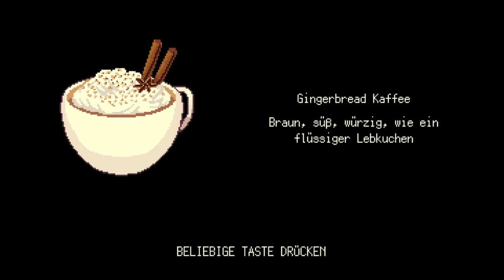COFFEE TALK #14 ☕ Werwolf-Panik im Café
Coffee Talk Part 14 Werwolf-Panik im Café

Das Cafe Zum Schwebenden Kobold hat geöffnet! Barista Zwergi bedient euch heute. Kommt herein, gebt eure Bestellung auf.
In Coffee Talk bereitest du deinen Gästen Kaffee zu und lauschst den Geschichten einer modernen, aber dennoch mit einem Hauch Fantasy gespickten Gesellschaft. In deiner Nachtschicht im Cafe lernst du einige neue, interessante Persönlichkeiten kennen und zeigst ein offenes Ohr, um Probleme der Leute vielleicht bei ein oder zwei heißen Getränken zu lösen. Lass dir die Geschichten der Bewohnerinnen von Seattle erzählen - von der dramatischen Liebesgeschichte zwischen einem Elfen und einer Sukkubus bis zum Abenteuer eines Außerirdischen, der versucht, das Leben der Erdlinge zu begreifen.
Am 29 Januar 2020 für Microsoft Windows, macOS, PlayStation 4, Xbox One und Nintendo Switch erschienen. Gespielt auf Zwegis Zentral-PC.